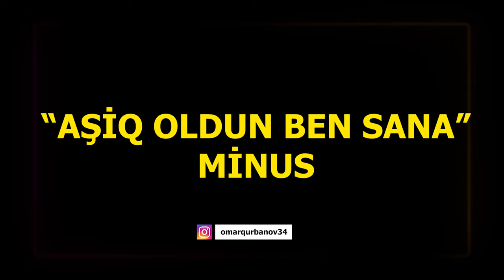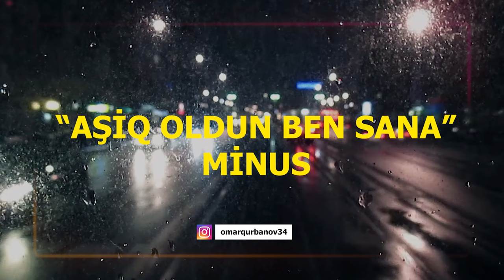Aşiq oldum men sana - MİNUS (14-15 yaşından)